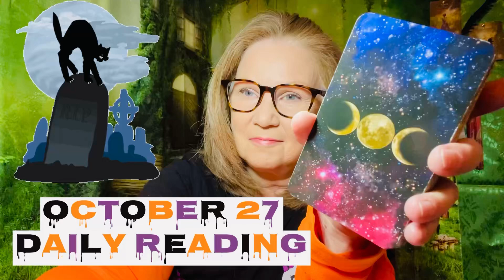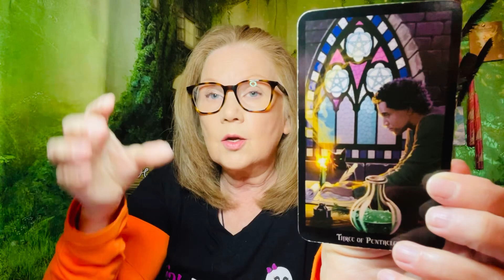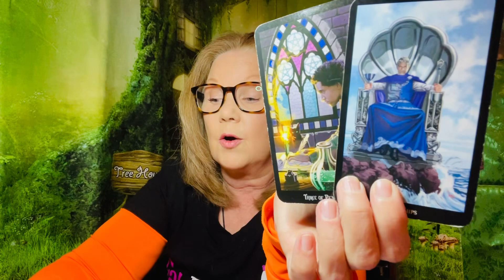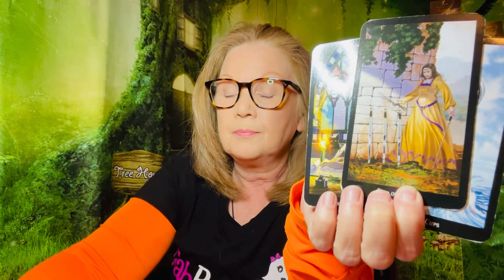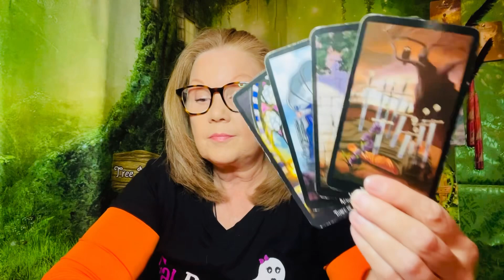It’s Just A Little Spell! 🧙- October 27, 2024 DAILY READING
Keywords of the day: go on with you bad self!! 🧙‍♀️